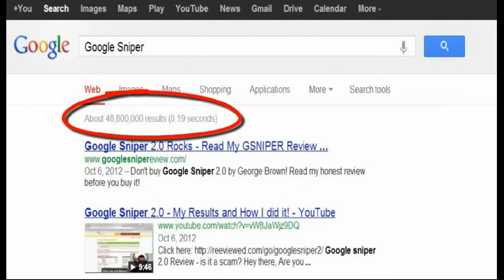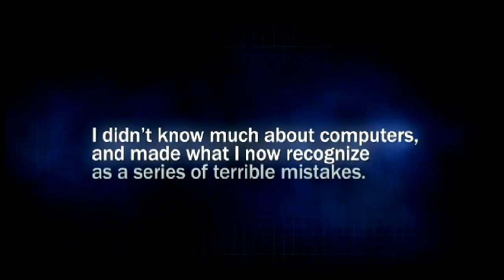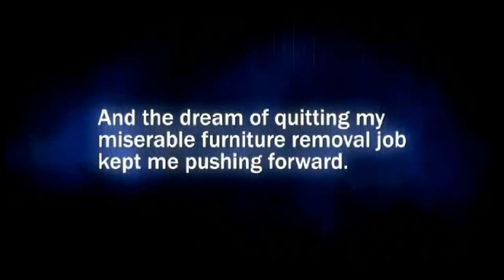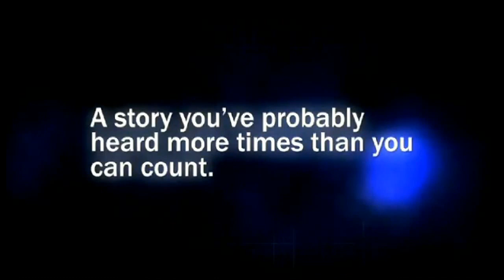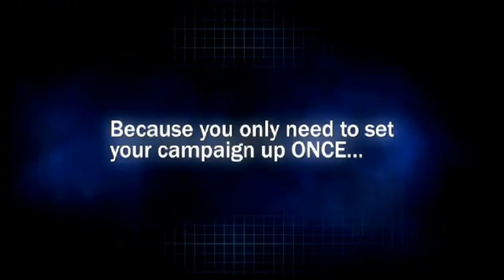Unlock Your Financial Freedom Today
Unlock Your Financial Freedom Today: Free YouTube rank checker -Desktop software